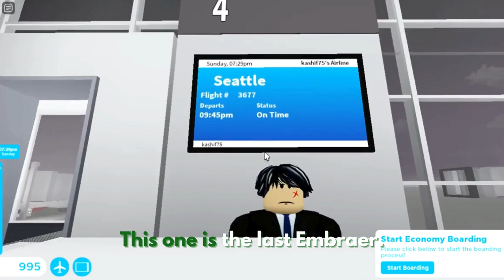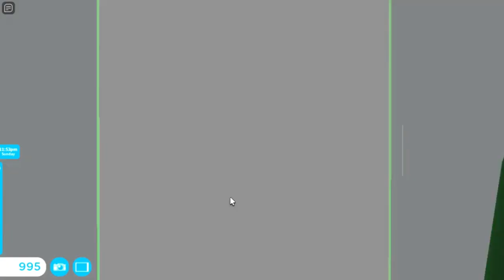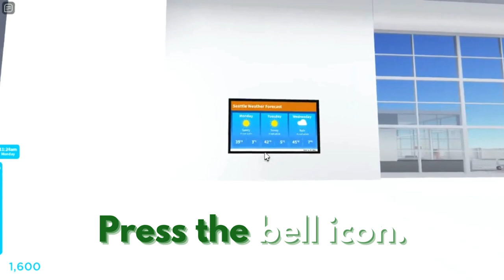End Trip Tkm Atlantic Embraer E175 New York NYC To Seattle SEA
Hey Everyone. Today i fly my own airline. It is a Tkm Atlantic. It is the last plane i fly which is Embraer one. It was snowy at New York and landed on morning to Seattle. Did served some meals and drinks to them. It came a vlogger on this cabin. It went shaky on air. I showed you the aircraft at both airport. The plane did parked at gate. This one was night route and landed next day. This is end of E175 and new aircraft is coming and worker.

Today Flight Route:

Aircraft Type: E-175

Plane Name: Tkm Atlantic

From: New York NYC

To: Seattle SEA

Flight Time: 1 Hour And 50 Min

Pilot Name: Jake

Co-Pilot Name: Olivia